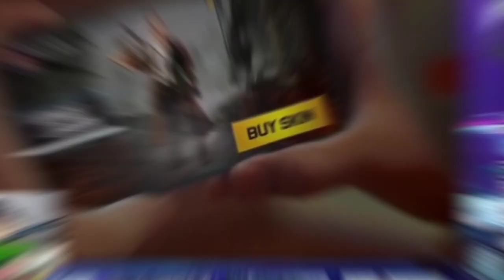NO DRAMA‼️BTR VL & PJEV DAPAT SLOT DI PMSL!😱 BERIKUT TEAM YANG AKAN FIGHT DI PMSL 2023‼️Pubg Mobile